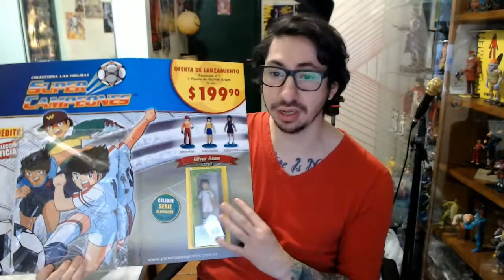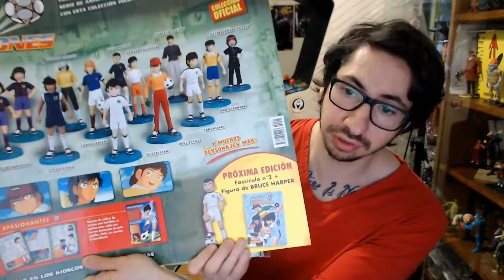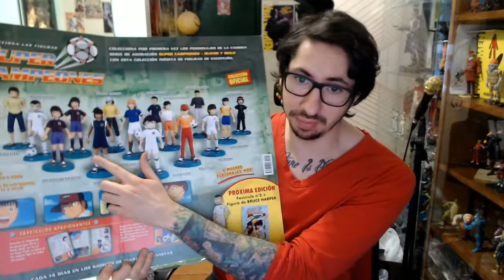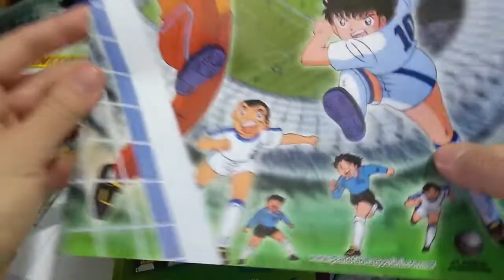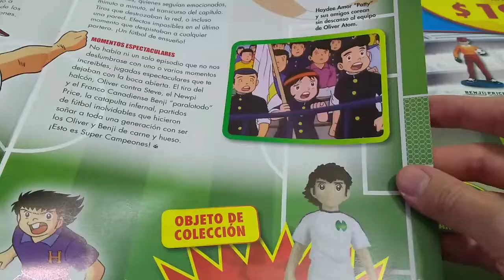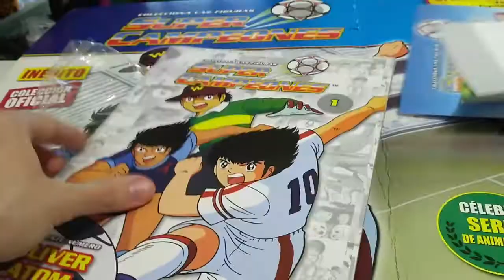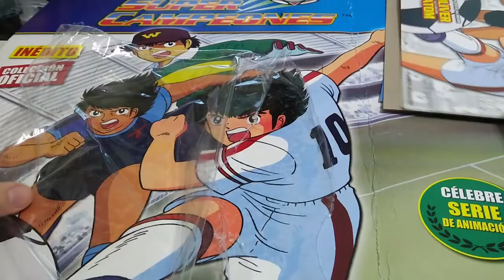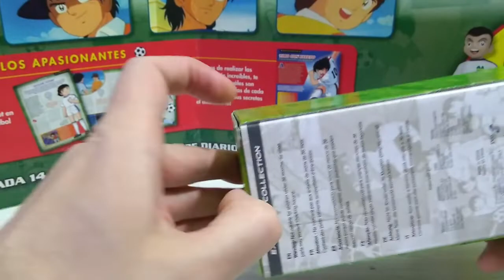Unboxing Oliver Atom Super Campeones, colección Planeta DeAgostini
Después de 15 años vuelvo con un nuevo video en esta ocasión mostrando esta nueva figura que acaba de salir en los kioscos de revistas de Los Super Campeones.